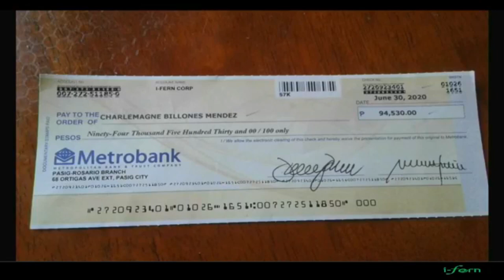ACCOUNTANT BY PROFESSION /MERCEDES BENZ BOYZ CLUB -IFERN PHILIPPINES- CHARLIE MENDEZ MBBC Feb17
ACCOUNTANT BY PROFESSION
MERCEDES BENZ BOYZ CLUB
IFERN PHILIPPINES
 CHARLIE MENDEZ
MBBC Feb17,2023